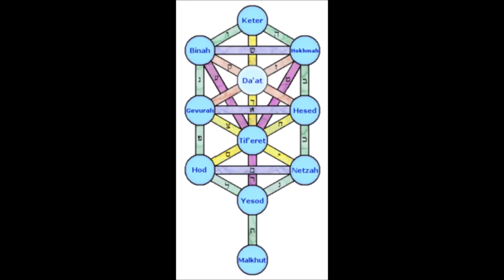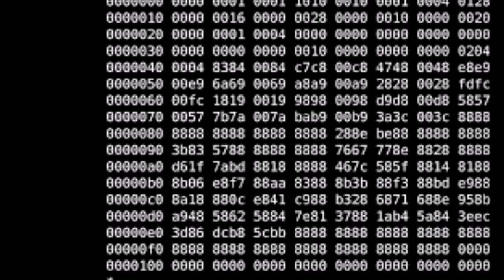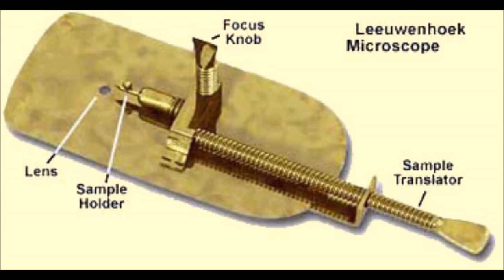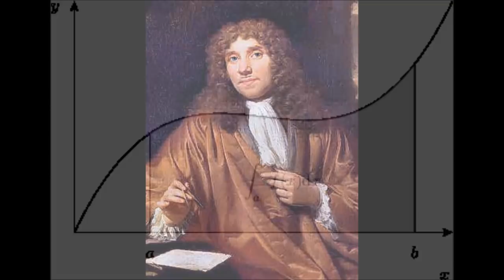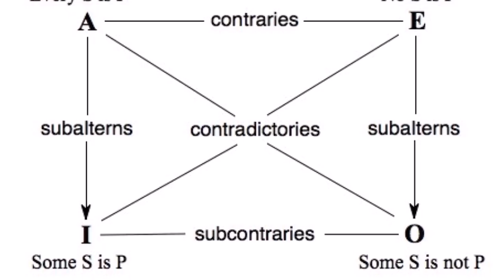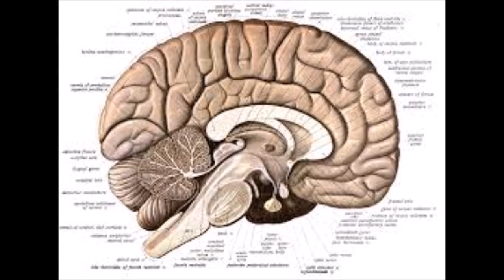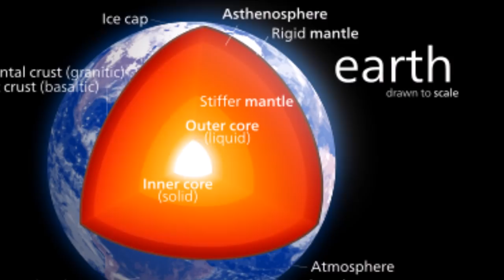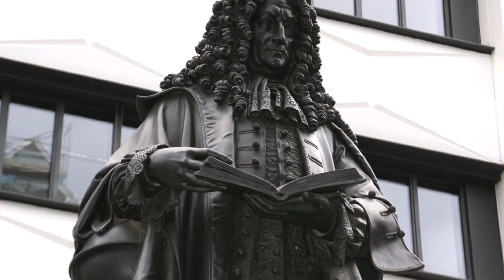The Life of Gottfried Wilhelm Leibniz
Gottfried Wilhelm Leibniz is one of history's most accomplished polymaths. The transcript to the documentary can be found